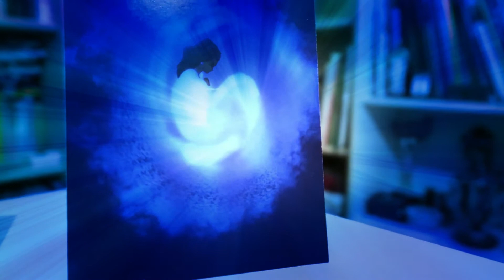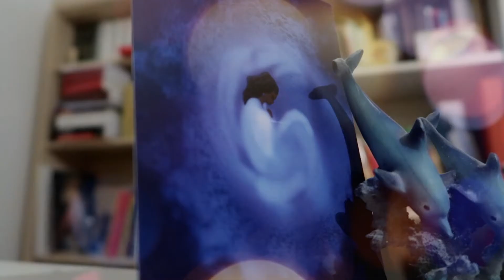NEW POSTCARDS ⭐️ I Printed My Procreate Artwork For The Fist Time 🌙